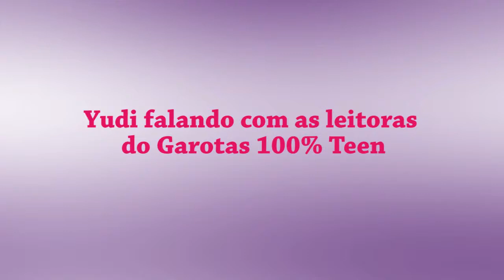Yudi Tamashiro mandando um Alô para Garotas 100% Teen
Yudi Tamashiro mandando um Alô para as leitoras e telespectadoras do site Garotas 100% Teen.